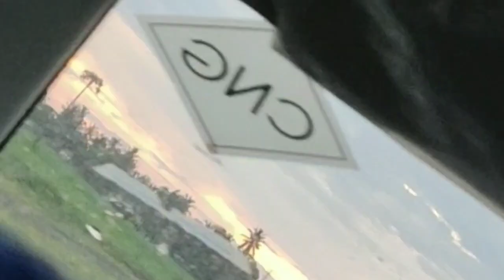September 13, 2020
helllooo all,
gud evening everyone

this is my first video in my channel..
so i thought to start this with beautiful nature video ...